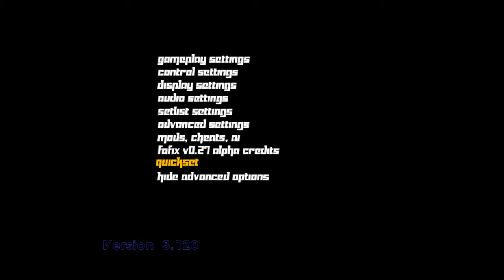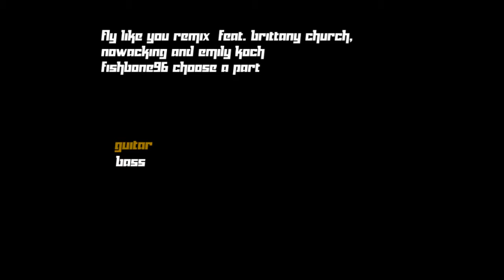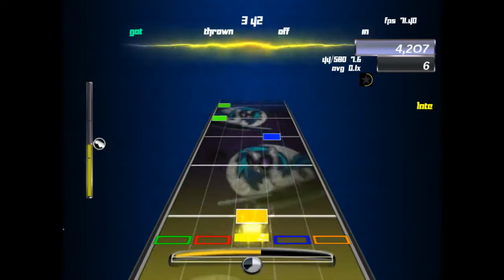Attempting "Fly Like you" on hard